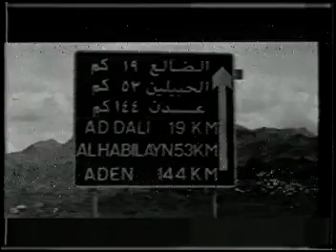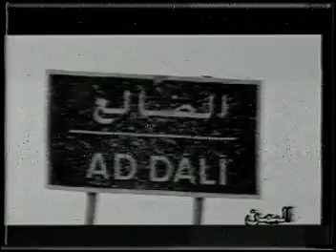نشرة الاخبار من تلفزيون الشباب